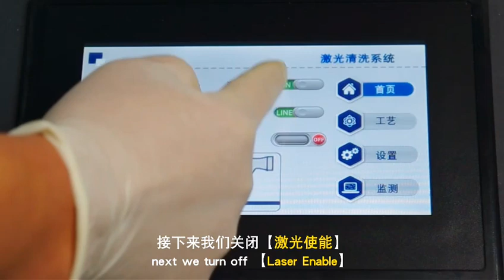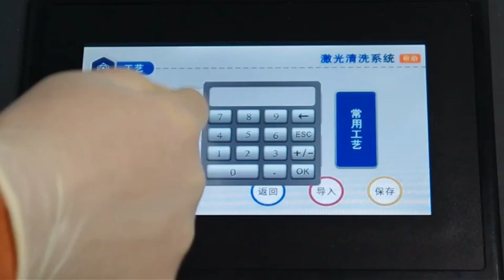Red light correction | CW Laser Cleaner | SDQY Laser